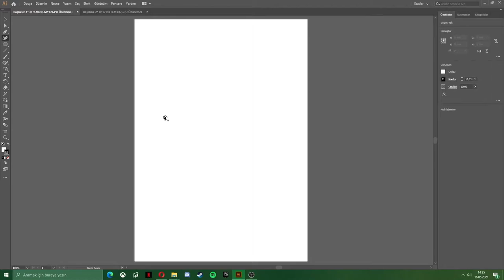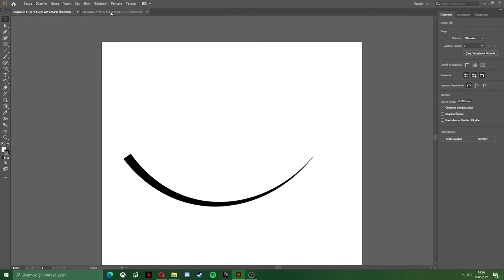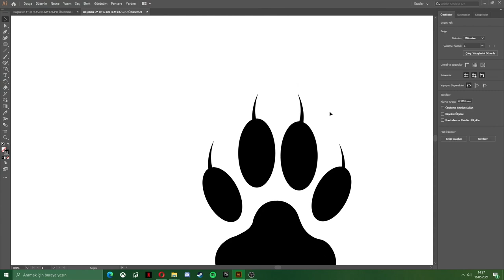İllustrator Temel Araçlar ve Kullanımları 3.Bölüm | Genişlik Aracı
Hazırlayan: Mustafa Bilal Kumser

Adobe Illustrator'daki temel araçları ve kullanımlarını kendi anlatım yöntemimle ve bilgimle size aktarmaya çalışıyorum. Umarım beğenirsiniz. :)